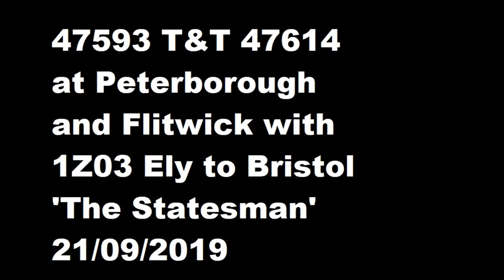47593 T&T 47614 at Peterborough and Flitwick 21/09/2019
1Z03 Ely to Bristol the statesman at peterborough and flitwick